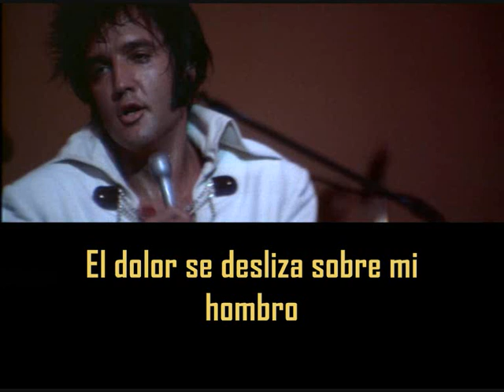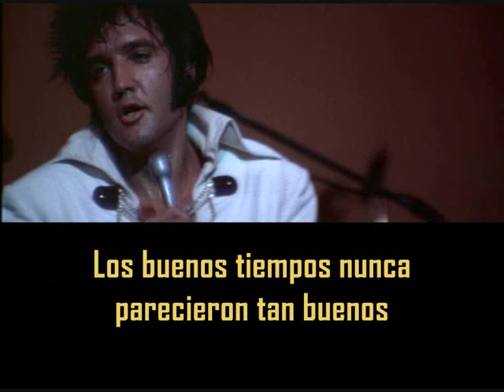ELVIS PRESLEY - Sweet Caroline ( con subtitulos en español ) BEST SOUND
Sweet Caroline ( with spanish subtitles )
International Hotel Las Vegas 1970/02/16

Where it began, I can't begin to know when
Oh, wasn't the spring, whooo
And spring became the summer
Who'd believe you'd come along
Hands, touching hands, reaching out
Touching me, touching you
Oh, sweet Caroline
Good times never seem so good
I've been inclined to believe it never would
And now I, I look at the night, whooo
We fill it up with only two, oh
And when I hurt
Hurting runs off my shoulder
How can I hurt when holding you
Oh, one, touching one, reaching out
Oh, sweet Caroline
Oh I've been inclined to believe it never would
Ohhh, sweet Caroline, good times never seem so good